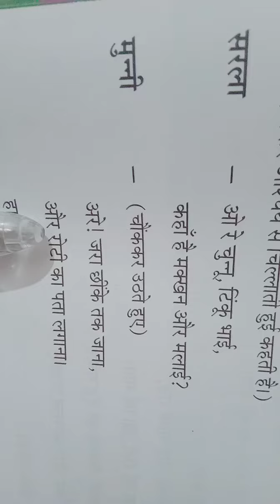Class 4th (62nd video) Ch-15th Thap Roti Thap dal